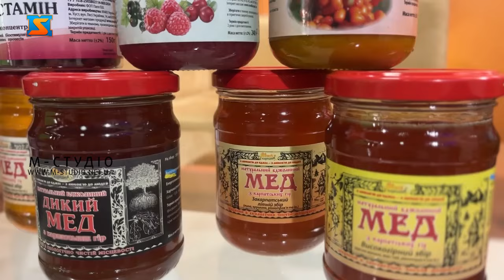"Діалоги"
Про унікальність закарпатського меду, його смакові особливості та лікувальні властивості у програмі "Діалоги" спілкувалися  з професійним пасічником Віктором Паппом. Фахівець поділився секретами вибору якісного бджолиного продукту. Тож більше про історію карпатського меду дивіться у програмі.